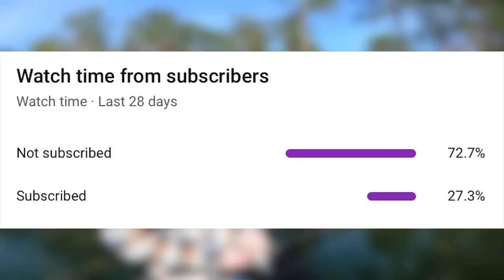RECORD DAY OF FISHING! (Every Cast)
In this bass fishing video we have yet another record day of fishing! We literally were catching bass on every cast. This is our record day of winter fishing this year. We had so many double ups we lost count. What is your record day of fishing? Let me know if you like these bass fishing videos / record day fishing videos. Also leave your feedback on the lake fishing videos / pond fishing videos. Now let's go have a record day of fishing catching fish every cast!

CODE - KTBMACH10